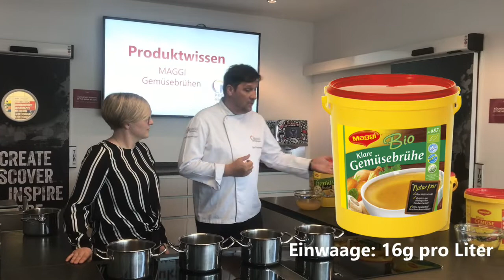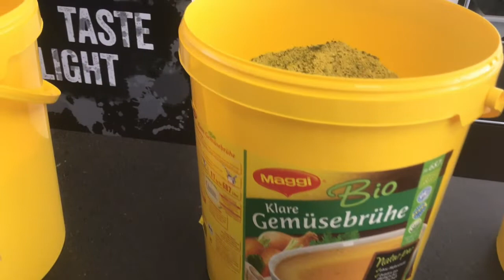MAGGI Gemüsebouillon o.k.A., -Klare Gemüsebrühe, -BIO Klare Gemüsebrühe, -Plus Klare Gemüsesuppe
MAGGI Gemüsebouillon o.k.A.
Die Maggi Gemüse Bouillon okA sollte in keiner Küche fehlen. Sie dient als Basis für zahllose Gerichte, kann aber auch einfach als leckere Gemüsesuppe genossen werden. Hergestellt aus sorgfältig ausgewählten Zutaten hat sie ein reichhaltiges Aroma und verleiht Ihren Gerichten einen fein würzigen Gemüsegeschmack. Und weil weniger manchmal doch mehr ist, kommt diese Gemüsebouillon ganz ohne Einlage aus. Nutzen Sie die Maggi Gemüsebouillon zum Würzen/Abschmecken von gebundenen und ungebundenen Gemüse-, Pilz-, Reis-, Pasta-, Fisch-, Fleischgerichten. Ebenso geeignet als Basis für eine feine klare Suppe, Eintöpfe und helle Saucen.

MAGGI Klare Gemüsebrühe
Die Maggi klare Gemüsebrühe überzeugt mit einem authentischen und würzigen Geschmack. Dank ausgewählter Zutaten in bester Qualität und perfekt aufeinander abgestimmten Gewürzen bildet sie die perfekte Grundlage für klare Suppen, Saucen, Gemüse und vegetarische Gerichte. Sie eignet sich außerdem als Würzmittel zum Verfeinern von Speisen. Ein Produkt, das in keiner Profiküche fehlen darf. Egal ob im Hotel, im Restaurant oder im Betriebsrestaurant – mit unserer hochwertigen sofort löslichen Gemüsebrühe bieten wir Köchen eine praktische Unterstützung in ihrem Alltag. Denn unsere Gemüsebrühe ist gelingsicher, kosteneffizient und im Handumdrehen zubereitet. Die rein pflanzliche Gemüsebrühe ist kalorienarm, zuckerarm, fettarm und laut Rezeptur ohne Zusatz von Laktose. Optimal für eine ausgewogene, gesundheitsbewusste Ernährung.

MAGGI BIO Klare Gemüsebrühe
Die klare Bio Gemüsebrühe von Maggi überzeugt mit einem authentischen und würzigen Geschmack. Dank den natürlichen Zutaten in bester Bio Qualität und den perfekt aufeinander abgestimmten Gewürzen bildet sie die perfekte Grundlage für klare Suppen oder zum Verfeinern von Gerichten. Ein Produkt, das in keiner Küche fehlen darf. Die Bio Gemüse Bouillon eignet sich zur Herstellung einer klaren Gemüsesuppe, als Basis für Saucen und Eintöpfe oder zum Würzen von Gerichten. Mit unserer hochwertigen sofort löslichen Bio Gemüsebrühe möchten wir gerne Köche in Ihrem Alltag unterstützen, egal ob im Hotel, im Restaurant oder in der Kantine.

MAGGI Plus Klare Gemüsesuppe
Die klare Gemüsebrühe von Maggi überzeugt mit einem authentischen und würzigen Geschmack. Außerdem hat sie zahlreiche Extras für eine gesunde Ernährung. So ist die rein pflanzliche Gemüsebouillon im Salzgehalt reduziert. Außerdem ist sie zuckerarm, fettarm sowie frei von gehärteten Fetten. Ein großes Plus, vor allem in der Gemeinschaftsverpflegung. Da sie sofort löslich ist, kann die Maggi Plus Klare Gemüsesuppe besonders schnell und unkompliziert verarbeitet werden. Gelingsicher nimmt sie Ihnen jede Menge zeitintensive und kostspielige Arbeitsschritte ab. Unsere Gemüsebrühe kann mit ein paar Einlagen als eigenständige Suppe zubereitet werden. Sie eignet sich zudem als Grundlage für Suppen, Saucen und viele andere Gerichte.

Chef:
Axel Kappenberger: Küchenfachlicher Berater - er kennt jedes NESTLÉ PROFESSIONAL Produkt bis ins letzte Detail. So hat er Freude daran, frische Lebensmittel mit hochwertigen Convenience-Produkten zu kombinieren und dieses Wissen anderen Köchen zu vermitteln.

Nestlé Professional Making More Possible